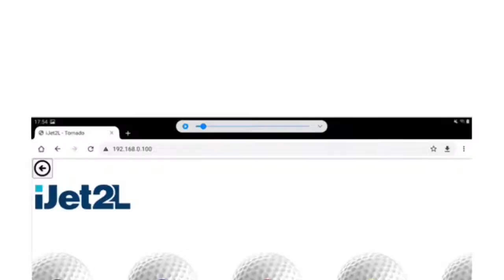BREVA | Un dispositivo di personalizzazione rivoluzionario ed innovativo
Breva rivoluziona il concetto di stampa diretta su prodotti. Nuovi standard in termini di convenienza e facilià d'uso.
Personalizzare i tuoi prodotti non è mai stato così semplice.